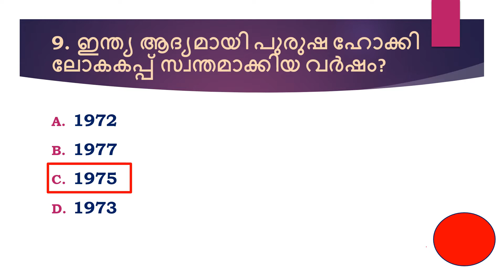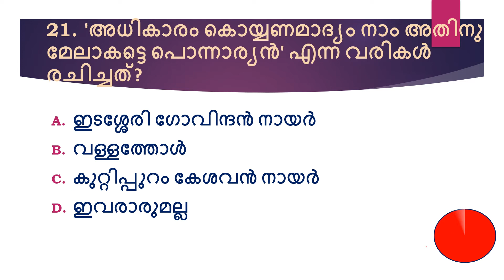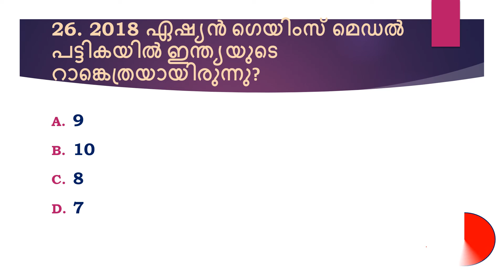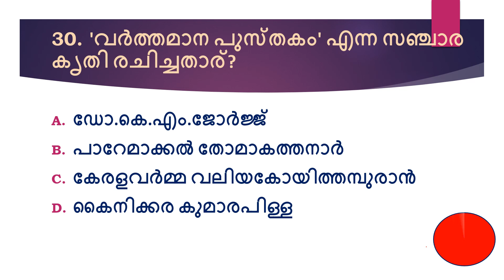Arts, Sports, Literature Mock Test No: 2 for Degree Level Preliminary, LDC, LGS, 12th Mains, etc.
Quick Test No: 10 - Basics of Geography, Topographic Maps, Oceans, Continents| ഭൂമിശാസ്ത്രത്തിന്റെ അടിസ്ഥാന തത്വങ്ങൾ, ടോപ്പോഗ്രാഫിക് മാപ്പുകൾ, മഹാസമുദ്രങ്ങൾ, ഭൂഖണ്ഡങ്ങൾ

This video will be useful for those who are preparing for Degree level preliminary exam, LDC, LGS, 12th Mains, etc.

Degree Level Preliminary Mock Test
LDC Mains
LGS Mains
12th Mains